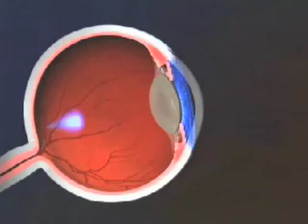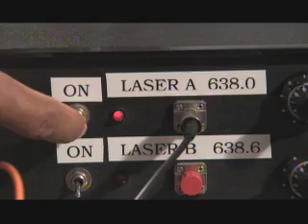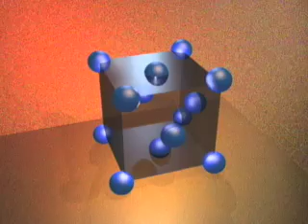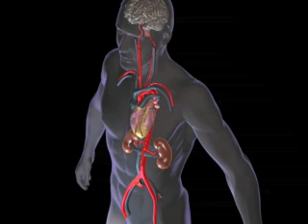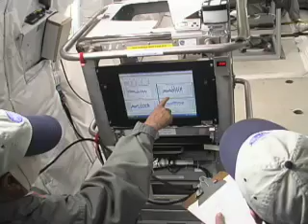NASA's Research on Cataracts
Date- 07 Nov 08. Source